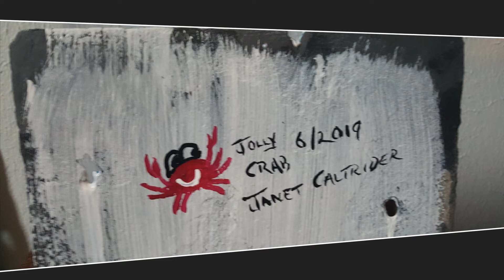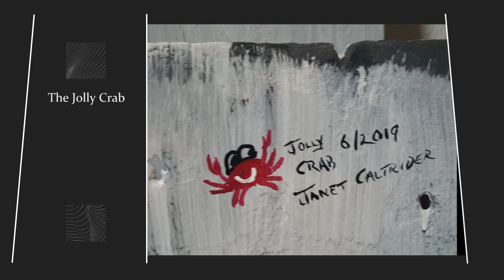Janet Caltrider (the Jolly Crab) - Sister-in-Law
Who knew my Sister-in-Law was such a great artist.  And she is not even on the internet.  Yep, no Facebook, etc.  A short video to highlight her Art.